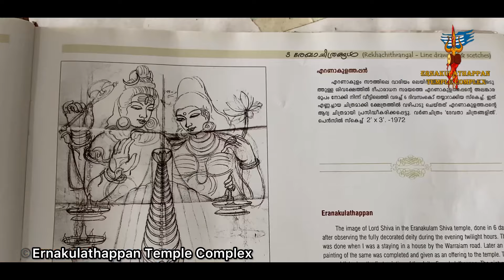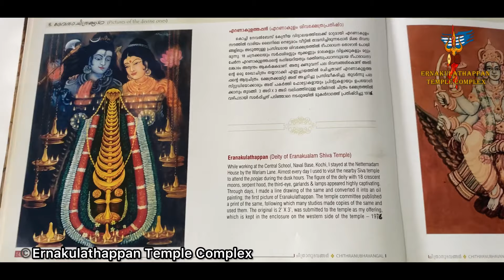എറണാകുളത്തപ്പൻറെ ആദ്യത്തെ ചിത്രം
ഭക്തജനങ്ങൾ ഇപ്പോൾ കാണുന്ന എറണാകുളത്തപ്പൻ്റെ ചിത്രം  ആദ്യമായി മനസ്സിൽ കണ്ട് വരച്ചത്  1976ൽ ശ്രീ.കെ.കെ.വാര്യരാണ്.

ഈ പടം 28 വർഷങ്ങൾക്ക് ശേഷം,  ഇക്കൊല്ലം (first retouching done in 1996) ,  താഴെയിറക്കി  re-touch ചെയ്തു.

അത് ചെയ്തത് ശ്രീ.കെ.കെ.വാര്യരുടെ മകനായ ശ്രീ.ശശി വാര്യരാണ്.

എറണാകുളത്തപ്പൻറെ ഈ ചിത്രത്തെ കുറിച്ച് കൂടുതൽ വിവരങ്ങൾ അറിയുവാനായി ഞങ്ങൾ വാര്യർ അദ്ദേഹത്തിൻറെ സ്കൂളിലോട്ട് പോയി….
Indian School of Arts, Ravipuram….